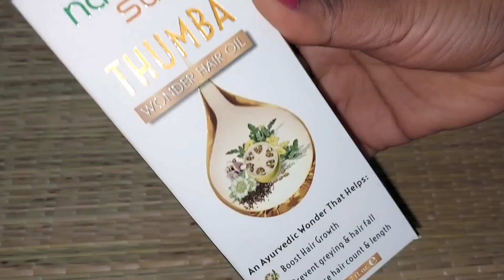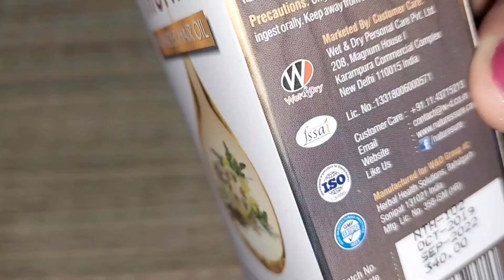अब बाल बहुत जल्दी घने,मोटे व लम्बे हो जायेंगे | 100% Hair Regrowth | Thumba Wonder Hair Oil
Nature Sure Thumba Wonder Hair Oil